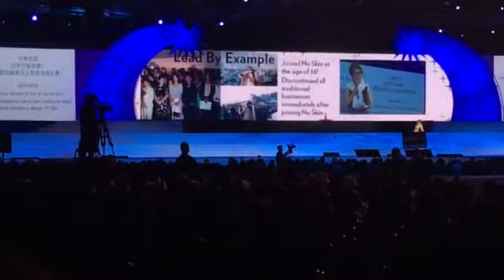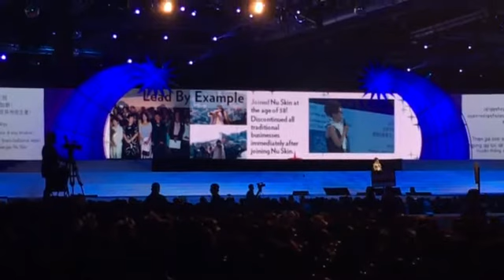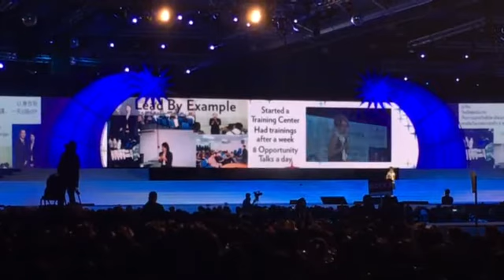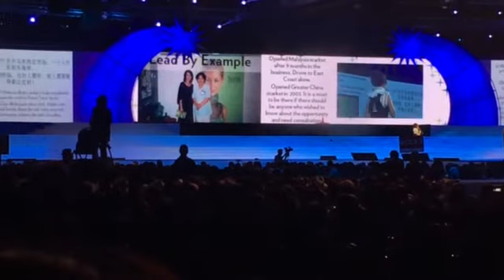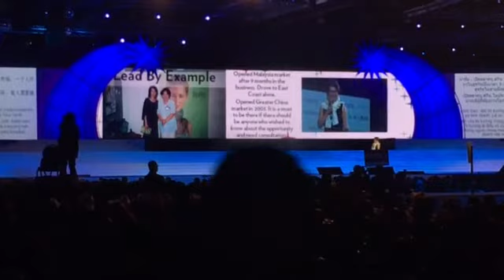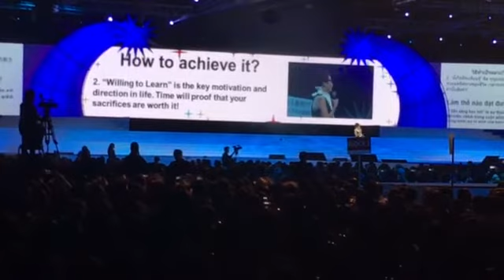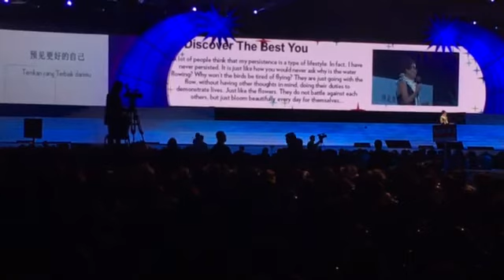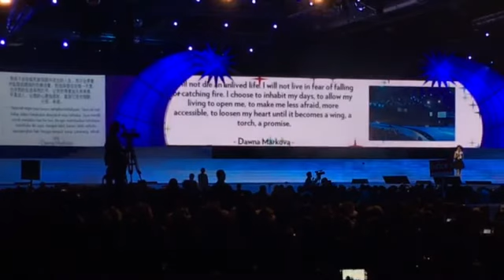Lead - Angela Liew 20MCM Nuskin sea convention